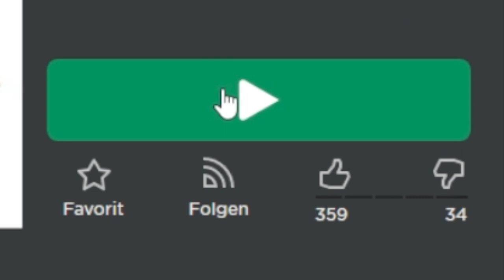OBAMA BOSS BATTLE! | Roblox deutsch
Obama Boss Battle! Obama Boss Battle! OBAMA BOSS BATTLE!

Heute wird ein heiß ersehnter Kampf zweier Erzrivalen ausgefochten.
Ich kämpfe heute gegen Obama um die EHRE!
…und um dreufufzich.

–               ↓ LINKS ↓                   –

*unkommerzieller Reflink

–                ↓ TAGS ↓                   –